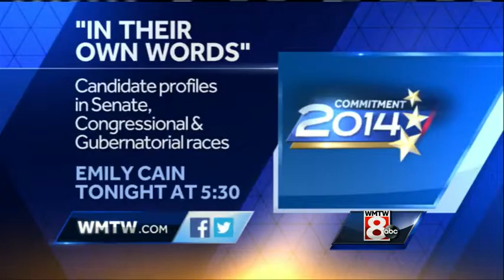8 Things You Need To Know for Wednesday, October 1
Oxford County police are searching for a man who escaped from a police cruiser in handcuffs, Kristina Lowe will be sentenced today and Angus King is announcing a major endorsement.